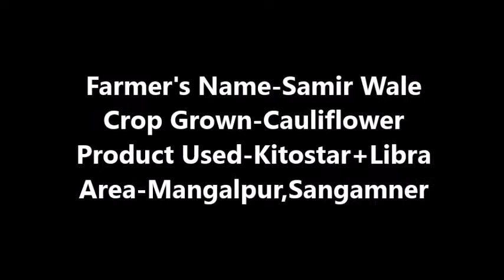Kitostar+Libra helps treat Fungal infections and Improve Bottle gourd and Cauliflower plant Growth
Kitostar is a potent herbal fungicide which helps in fighting various fungal infections such as Power Milder,leaf spot,Downey Mildew and leaf Blight infections while Libra helps in improving yield and growth of plants. Bottle Gourd and Cauliflower plants were both affected by fungal infections ,so a combination of Kitostar+Libra helped in fighting of the infection and improving the vegetative growth of Bottle Gourd and Cauliflower.Have a Look!!